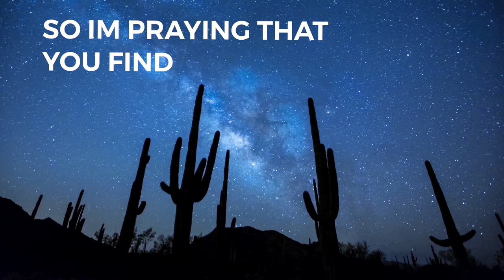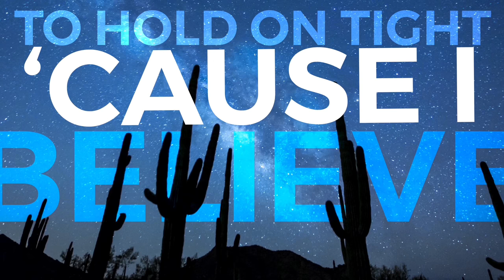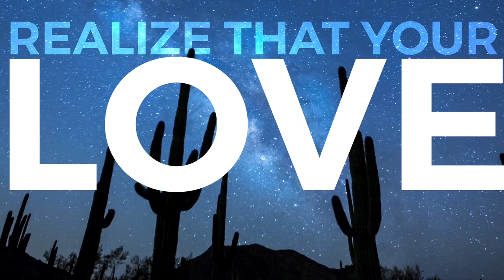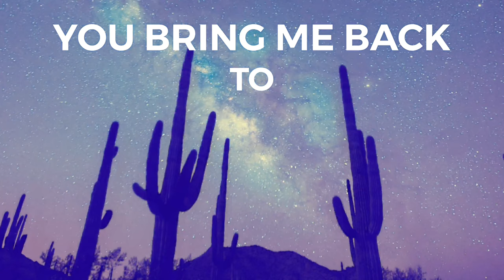We Are Leo - "Light Up My World (feat. David Josiah)" (Lyric Video)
From God's Not Dead: A Light In Darkness
Lyric video created by Andrew Alojipan